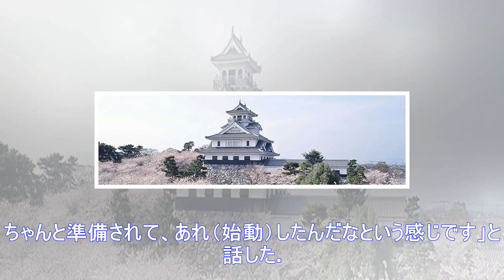Ｂｓフジ・亀山社長、元ｓｍａｐ３人の新事務所立ち上げ「未来に向かっていく素晴らしい話」